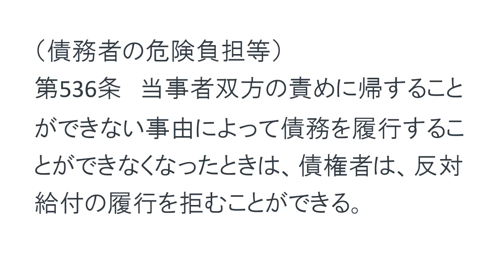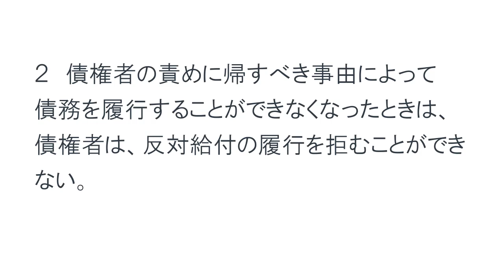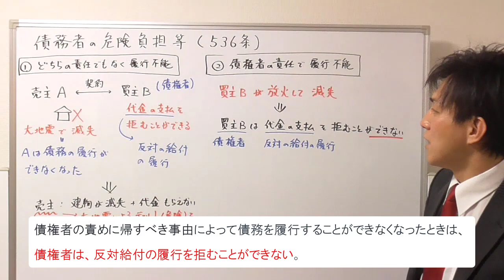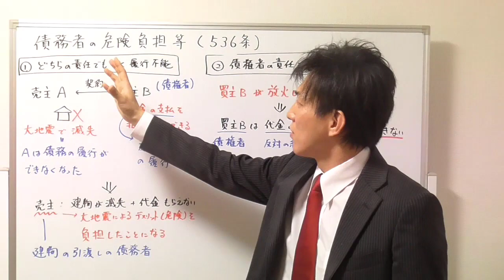【宅建：民法】危険負担とは？【宅建通信レトス】